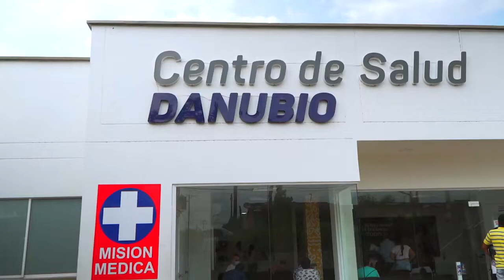Vacunación a mujeres gestantes en el centro de salud El Danubio